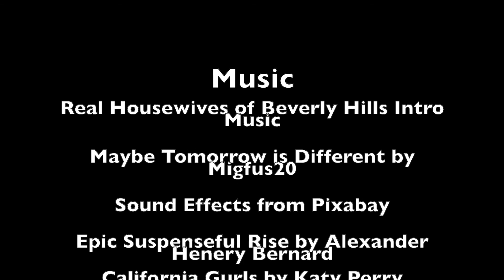F&F 2022 Real Housewives of DC (Main Film) [Group 1]